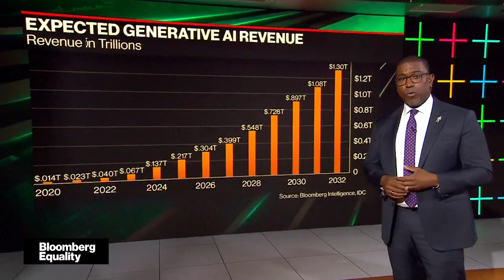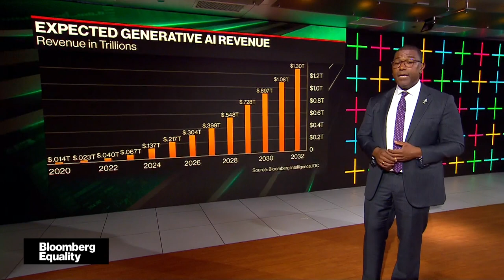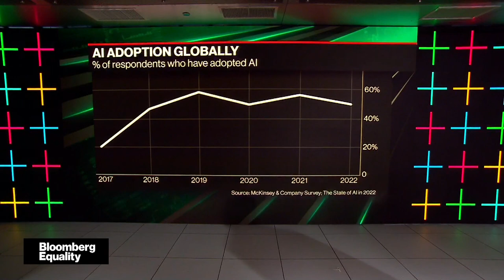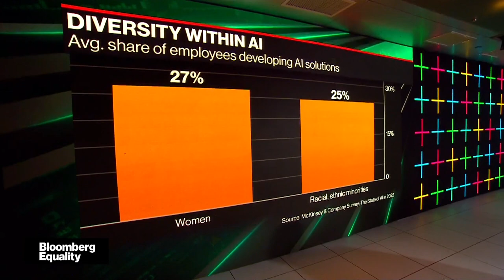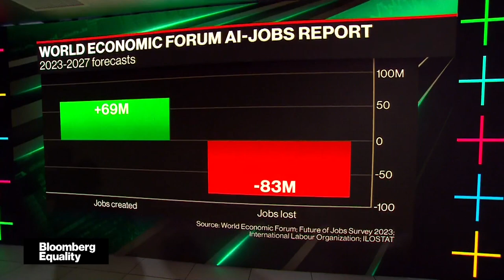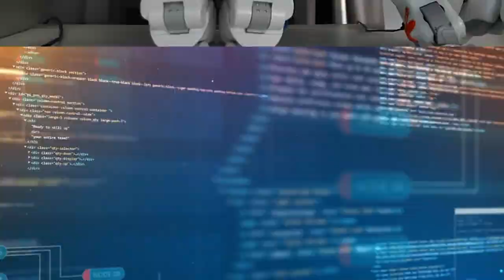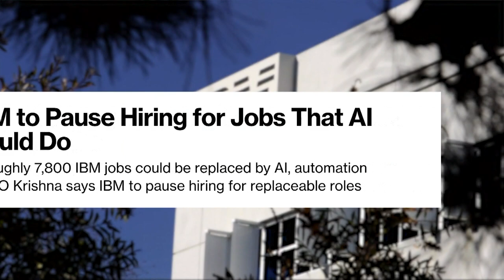Bloomberg Equality Full Show (06/08/2023)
In this special edition of "Bloomberg Equality" Caroline Hyde and Romaine Bostick talk Artificial Intelligence or AI, the buzzy technology taking over the global zeitgeist. AI promises a world of personalized products and services that are cheaper, more efficient and free from human error.
But no new technology comes without risks. AI experts have come out with concerns about everything from Disinformation, Job Loss to the Amplification of Bias.
Guests include: Angle Bush Founder of Black Women in AI, Meredith Broussard Author of 'More Than a Glitch: Confronting Race, Gender and Ability Bias in Tech' and Margaret Mitchell, Hugging Face Chief Ethics Scientist.